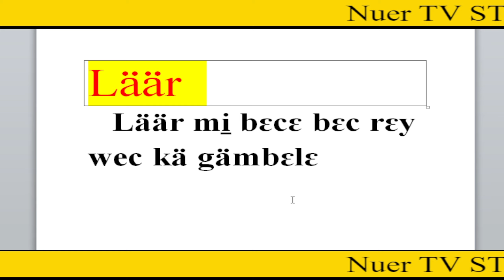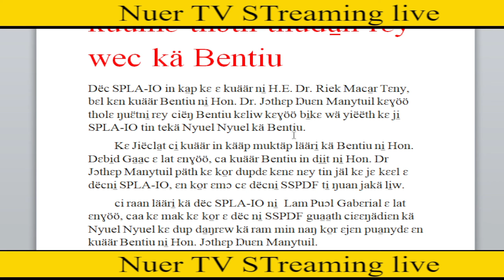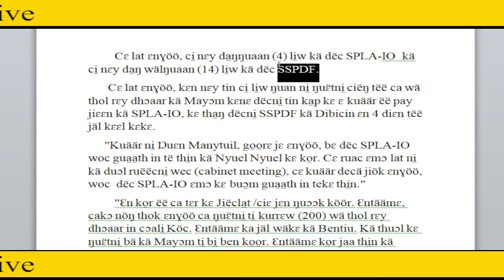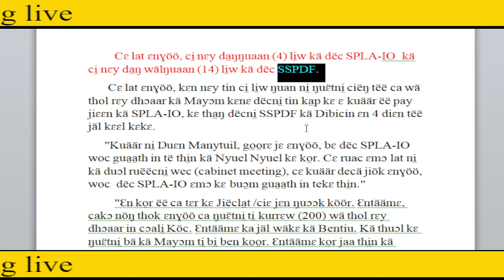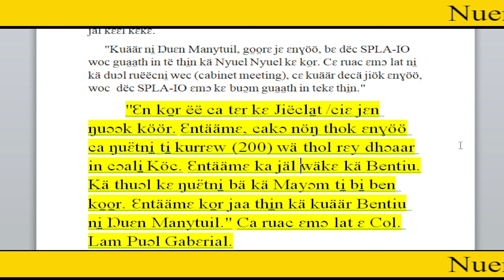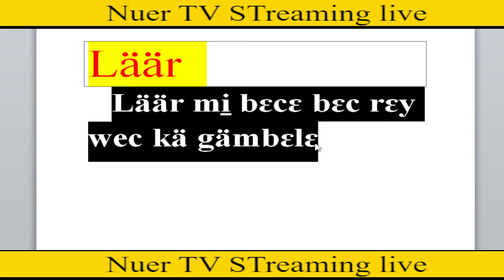Nuer TV Läär, caa nɛɛ 18 nä kä unitySPLM IO SPLM IG caa thurbil ba̱r kä gämbɛlɛ caa naath ba̱r thi̠,